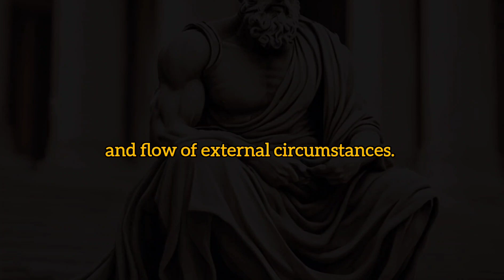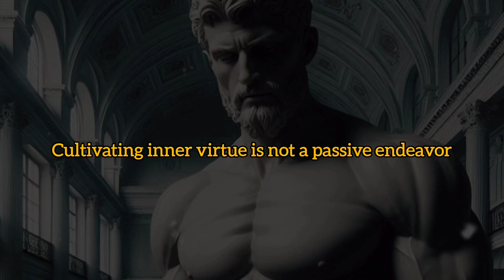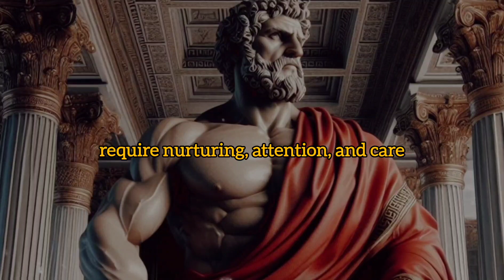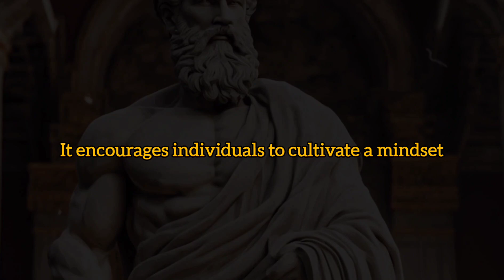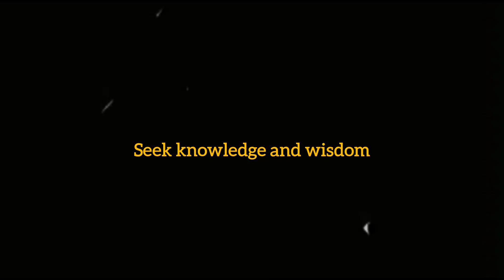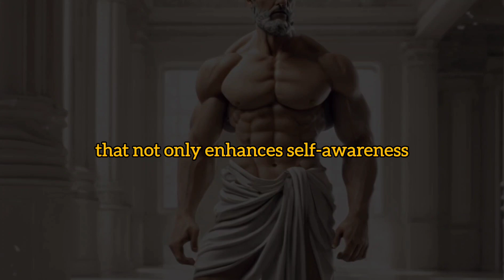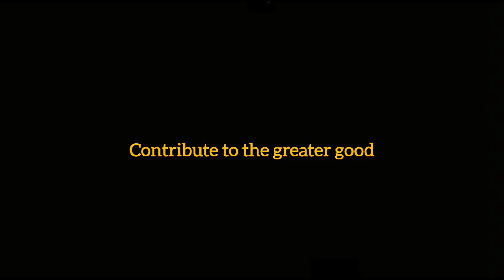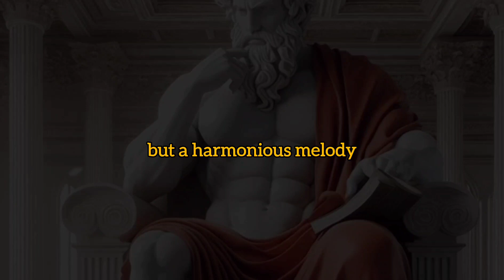How To ACTUALLY Be HAPPIER (MUST WATCH) I STOICISM~MARCUS AURELIUS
Welcome to Your Channel, your sanctuary for Stoic wisdom and the art of cultivating lasting happiness. Immerse yourself in the profound teachings of Marcus Aurelius, the Stoic philosopher, as we unravel the secrets to a fulfilled life. Explore the tapestry of existence through 13 essential principles, each thread woven with the timeless philosophy that happiness is not a destination but a deliberate journey.

🌟 **Discover Stoic Wisdom:** Dive into the profound teachings of Marcus Aurelius, gaining insights on virtues, resilience, and the pursuit of genuine happiness.

🌈 **Weave Joy Into Your Life:** Explore the 13 foundational points to craft a life filled with joy, embracing the present, cultivating inner virtue, and navigating challenges with resilience.

🤝 **Community of Wisdom Seekers:** Join a vibrant community of individuals dedicated to the Stoic way of life. Share your experiences, insights, and connect with like-minded wisdom seekers.

🎓 **Lifelong Learning:** Feed your curiosity and embark on a journey of lifelong learning. Delve into the depths of Stoic philosophy, finding wisdom and joy in the pursuit of knowledge.

🌐 **Align with Nature:** Harmonize your life with the natural order of the universe, guided by Stoic principles that encourage attunement to the rhythms of existence.

🌺 **Daily Practices for Happiness:** Integrate Stoic practices into your daily routine, fostering gratitude, self-reflection, and a mindset that cherishes the impermanence of life.

Join us on this transformative journey, where the tapestry of Stoic wisdom meets the canvas of your life, painting a portrait of enduring happiness and fulfillment. 🌟

🌟 Key moments 🌟

00:00 - Intro
00:28 - 1. Embrace the Present Moment
02:01 - 2. Cultivate Inner Virtue
03:38 - 3. Navigate Adversity with Resilience
05:26 - 4. Nurture Meaningful Connections
07:13 - 5. Practice Gratitude Daily
08:53 - 6. Detach from External Outcomes
10:38 - 7. Live in Harmony with Nature
12:12 - 8. Seek Knowledge and Wisdom
13:53 - 9. Practice Self-Reflection
15:35 - 10. Embrace Impermanence
17:06 - 11.Prioritize Inner Peace
18:43 - 12.Contribute to the Greater Good
20:16 - 13.Live in Accordance with Your Values
21:55 - Conclusion